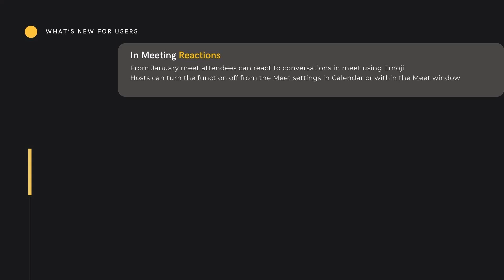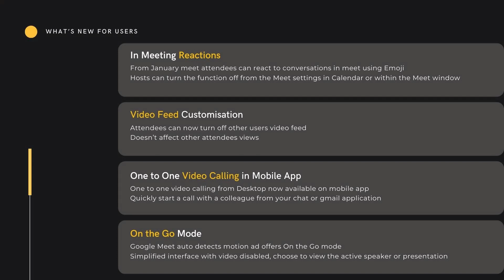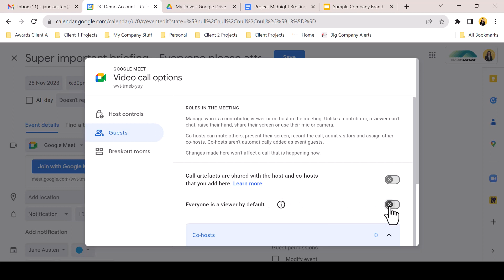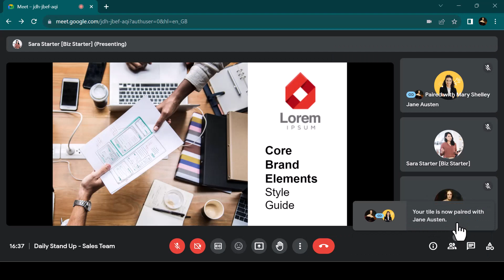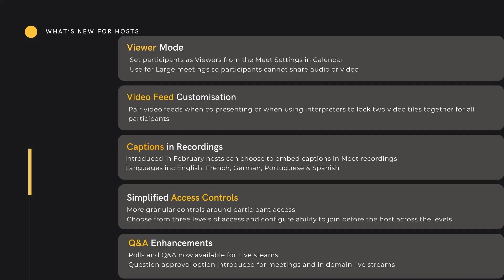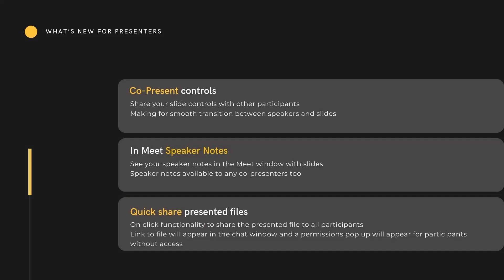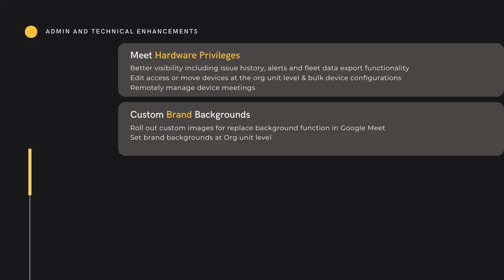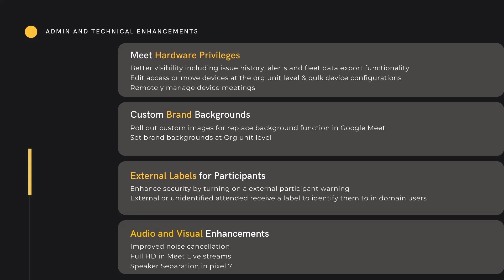What's new in Google Meet in 2023?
🟣 Tech Tip Thursday! 🟣

As 2023 draws to a close - we're continuing discussing some of the big updates to Google Workspace this week, looking at Google Meet and how it has been updated with noteworthy features to interest attendees, hosts, presenters and admins using it.

Some headline features:

✔ Meet reactions
✔ Viewer mode
✔ Improved Google Meet controls
✔ Quick share buttons
✔ Increased noise cancellation

As always we'd love to hear from you. To get in touch with us about video updates or to find out more about how Google Meet could enhance your meetings get in touch at: